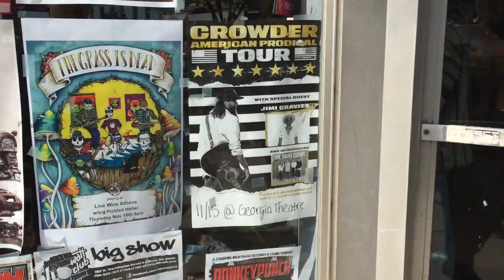the young escape: AMERICANPRODIGALTOUR [episode 04]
here's episode 04 of our time on the AMERICANPRODIGALTOUR 2.0.

we're excited to go on the road again with CROWDER + his team on the AMERICANPRODIGALTOUR 3.0 starting in march. come hang with us: dates + tix available at theyoungescape.com (west coast dates will be announced soon).

for updates, new music, and more, get on our email list

thanks for being on this crazy ride with us:

ryan, mckenna, kyrsten, and luke

copyright Capitol CMG Label Group